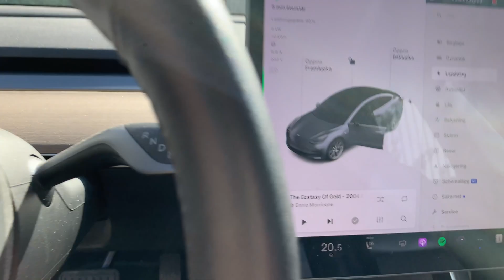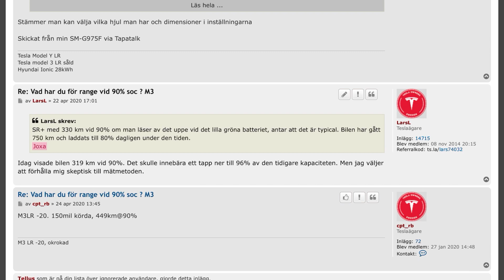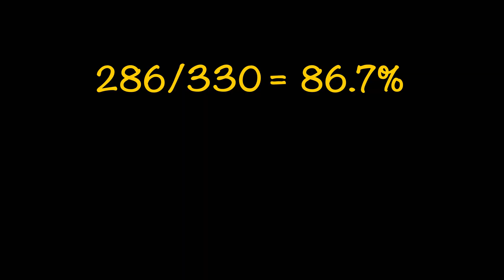Tesla Model 3 Battery 5 year Degradation – How Much Capacity Is Left?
In this video, I compare the battery capacity of my 5-year-old Tesla Model 3 to when it was brand new. After five years of use, the battery has dropped to 86% of its original capacity. Watch as I go through the data and share my experience with long-term Tesla ownership and battery performance. This video is perfect for anyone curious about electric vehicle battery degradation over time.